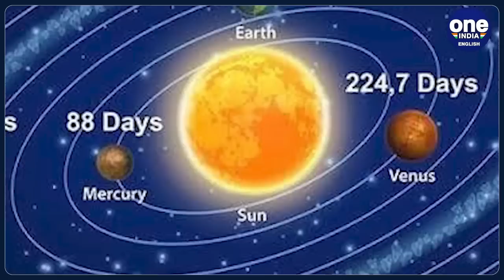Solar Eclipse 2024: Which Countries Will Witness This Astronomical Phenomenon on April 8th |Oneindia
Join us as we explore the countries that will witness the awe-inspiring Solar Eclipse of April 2024. From the United States to Mexico, Canada, and various parts of North America, skywatchers will have the opportunity to witness this rare celestial event. Learn all you need to know about where and when to catch this breathtaking phenomenon in the sky!